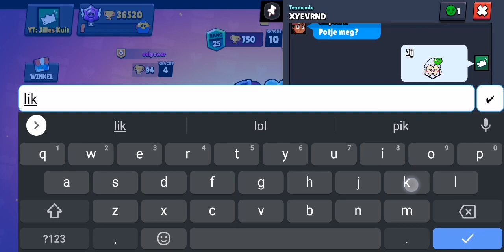Squeak Rang 25 🥶🔥